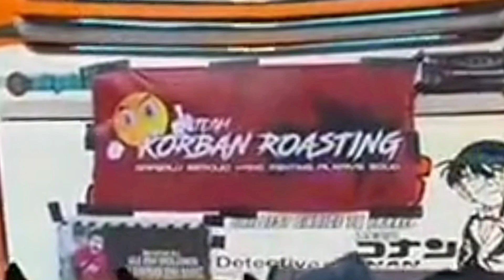SAATNYA ADU SKIL//BEGINI BIS BIS SAAT DI JALAN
beginilah  bis- bis ,kalau lagi di jalan